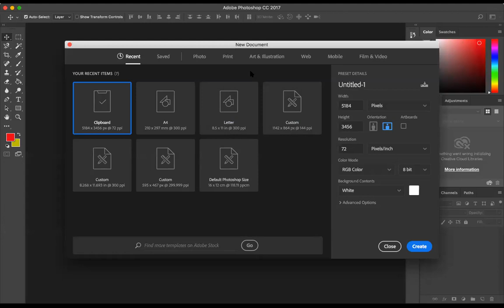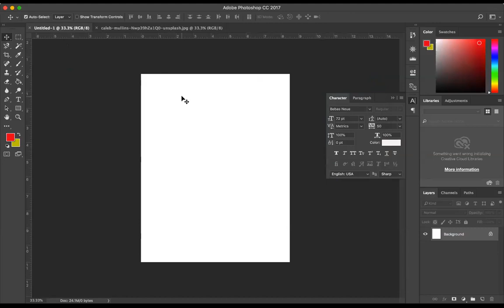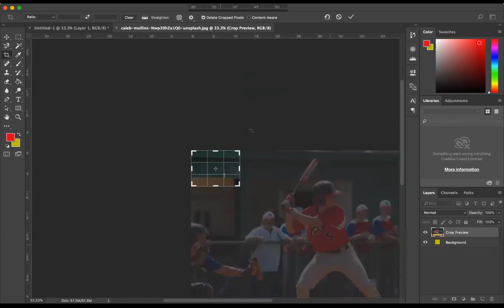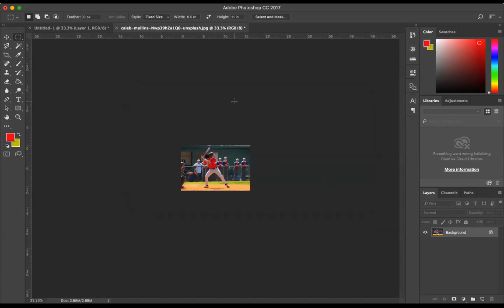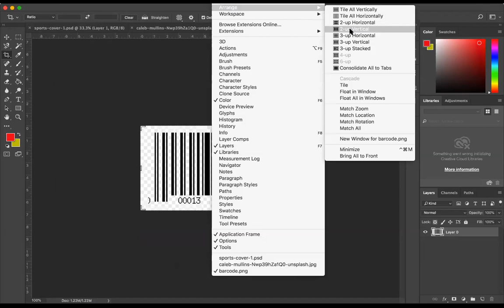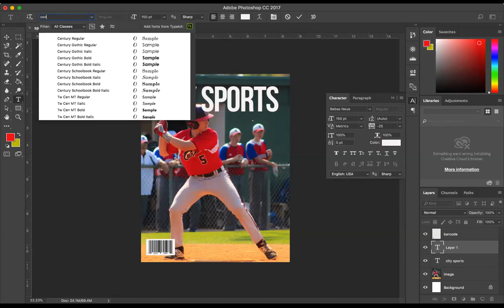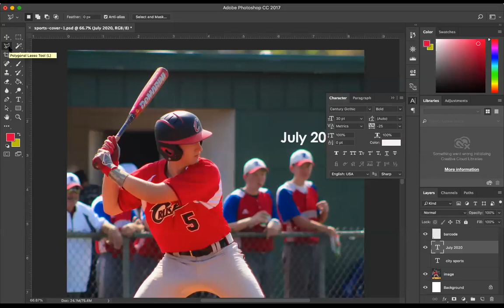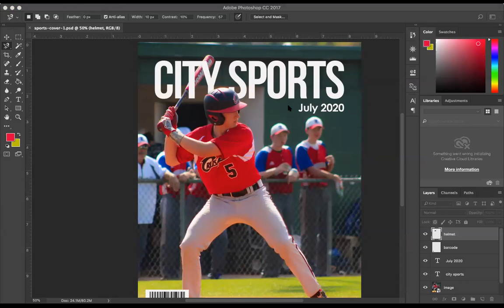Magazine Task - Photoshop - Lesson 2